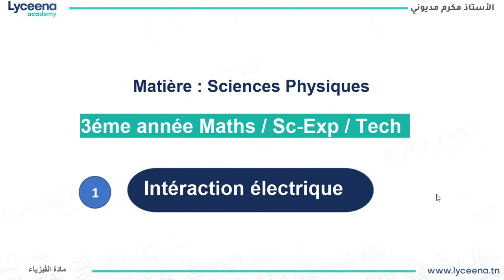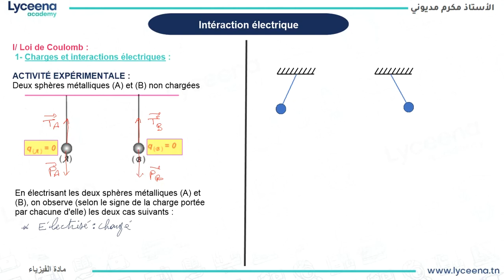3ème année secondaire | Physique | interaction électrique (loi de coulomb) : Partie 1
عسلامة تلامذة السنة الثالثة ثانوي نقدمولكم interaction électrique : loi de coulomb.
أو اتصلوا بينا على 31383580.